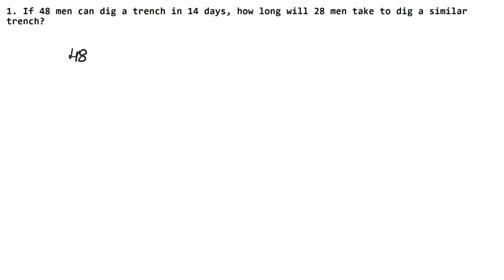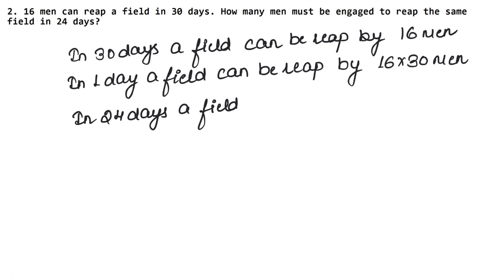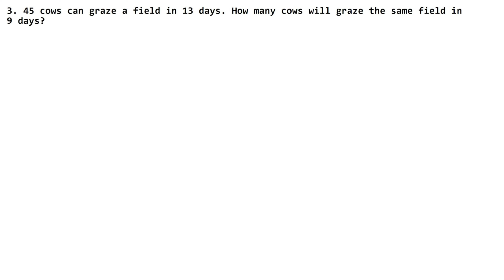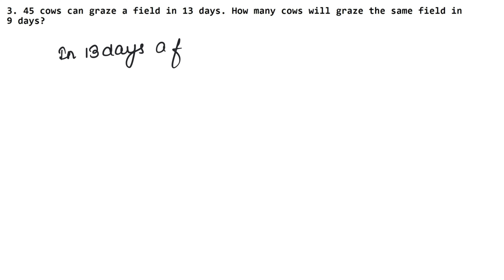Unitary Method | Class 7 Chapter 9 Exercise 9B Question 1 - 3 | RS Aggarwal | Learn Maths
Class 7th RS Aggarwal Chapter 9 - " Unitary Method "  all exercise step by step solutions links are given below.

NCERT Solutions

Thanks
Learn Maths